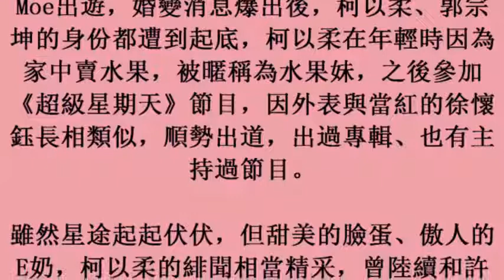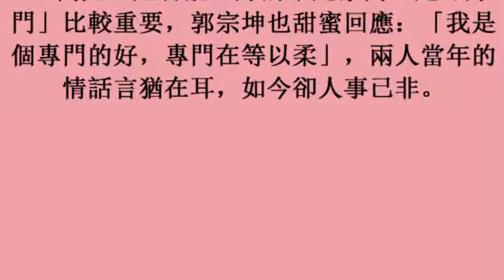柯以柔腥夫被罵翻 起底竟是學霸還是跳級生